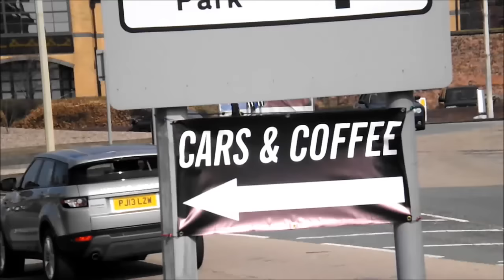Cars and Coffee Liverpool, April 2016 meet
The long and not overly edited video from the Cars and Coffee. Just most of the decent clips thrown together to show you the goings on of this AMAZING meet!!